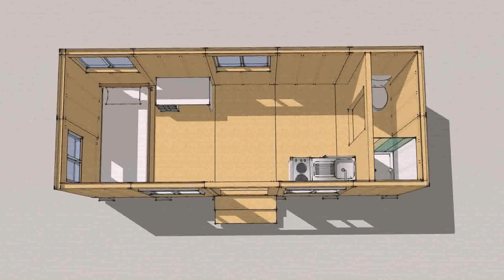Tiny House Plans 800 Square Feet - Gif Maker DaddyGif.com (see description)